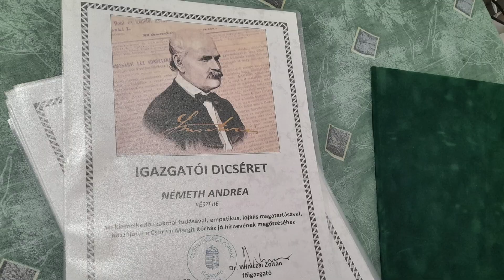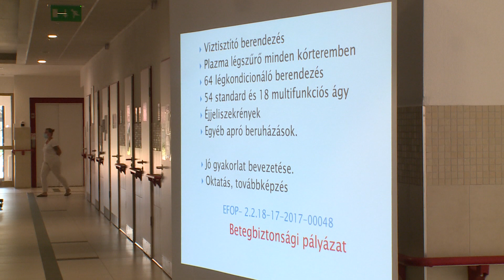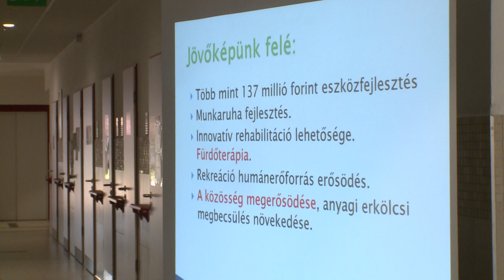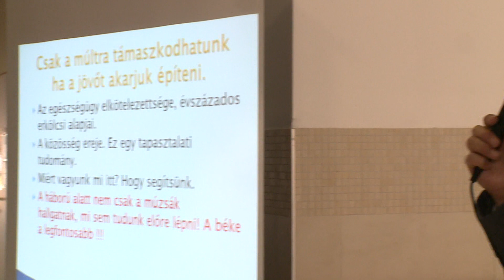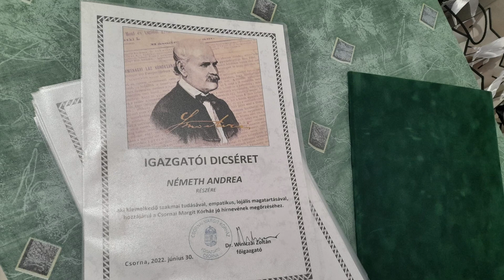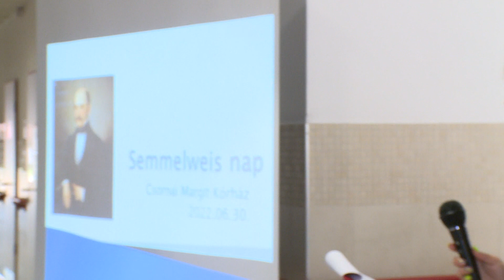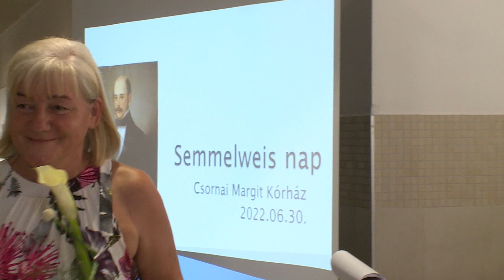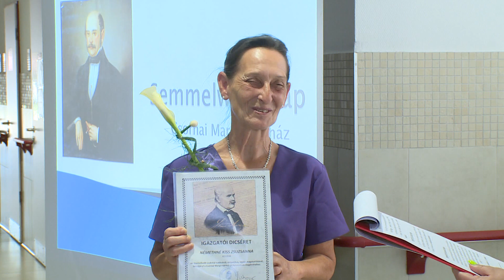Az egészségügyben dolgozókat köszöntötték Csornán